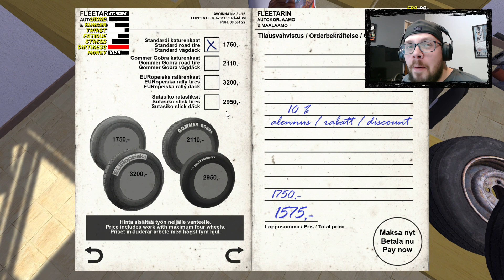My Summer Car - Teimon Mielentilahäiriö Jakso 71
On se ukkoparka sekaasin... ostin punaasta maalia ja sain vihreetä muutenkin puhuu mitä sattuu. Nuon siinä käy ku tuloo kapakasta päin töihin ahahahahhaha!

►Tilaa Tästä myös mun toinen pelikanava!

- Badge Nimen Perään!
- Uudet Videot Aina Ennen Muita Aina kun mahdollista

►G2A Pelejä Halvemmalla!

►Wheel Setupit
Thrustmaster T300RS GT Edition Ratti Base
Thrustmaster T3PA Pro Polkimet
Thrustmaster TH8A Shifteri
WheelStandPro V2
WheelStandPro Vaihteiston Alusta
Pelituoli Volvo V50 2009 Etupenkki